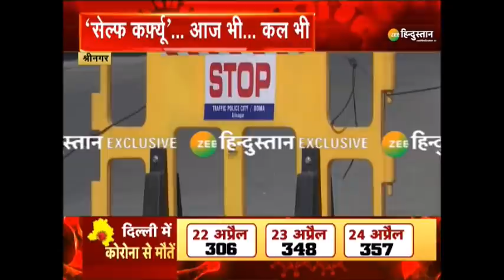CoronaVirus Update : देशभर में Corona का कहर जारी, 24 घंटे में 3 लाख 49 हजार नए मामले सामने आए.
भारत में पिछले 24 घंटे में COVID19 के 3,49,691 नए मामले आने के बाद कुल पॉजिटिव मामलों की संख्या 1,69,60,172 हुई, 2,767 नई मौतों के बाद कुल मौतों की संख्या 1,92,311 हो गई है.

देश में सक्रिय मामलों की कुल संख्या 26,82,751 है और डिस्चार्ज हुए मामलों की कुल संख्या 1,40,85,110 है.

About Channel